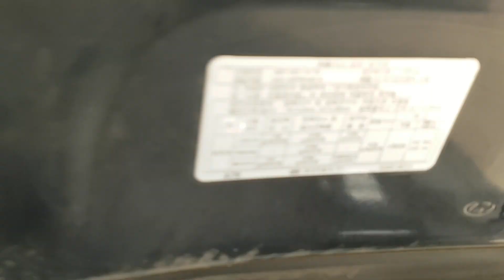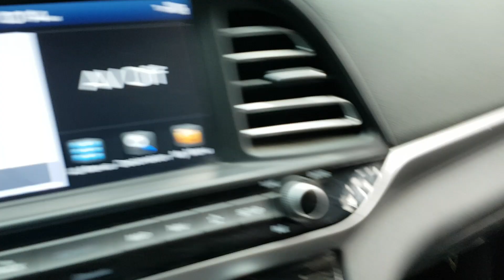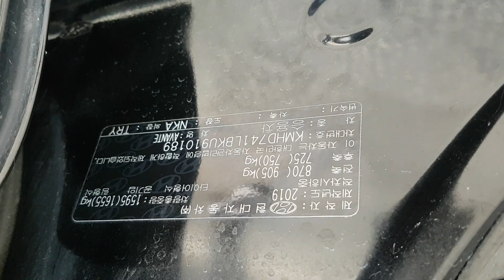HYUNDAI AVANTE 2019 EN VENTA! KU910189 | Vehículos Coreanos Sena Trading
HYUNDAI AVANTE 2019 EN VENTA! KU910189